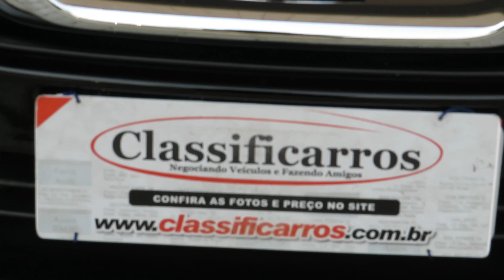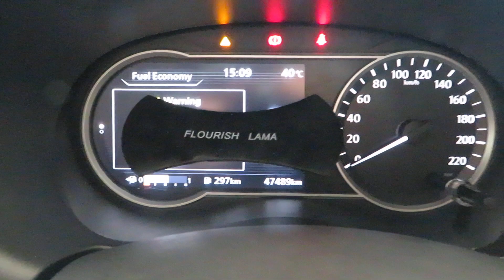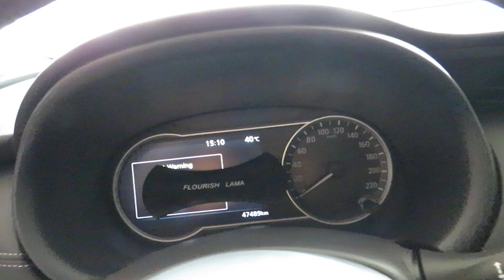Nissan Kicks SL 1.6 16V (Flex) Automático 2017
IMPECÁVEL. ÚNICA DONA. REVISÕES FEITAS EM CONCESSIONÁRIAS. O KICKS É O SUV COMPLETO DE SÉRIE C/ ACABAMENTO REFINADO E BOM ESPAÇO INTERNO. CONTA C/ MOTOR 1.6 FLEX, FREIOS ABS, AIRBAGS FRONTAIS E LATERAIS, CHAVE PRESENCIAL E ACABAMENTO EM COURO.